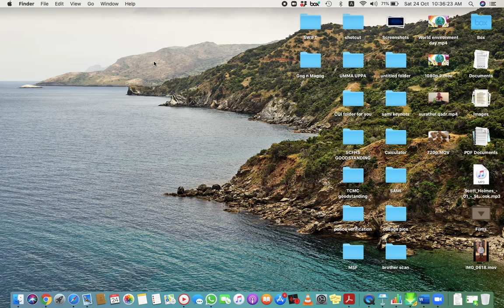How to change background of desktop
make the desktop attractive